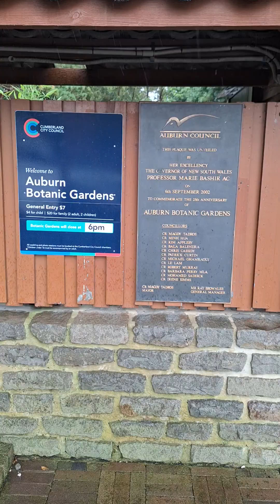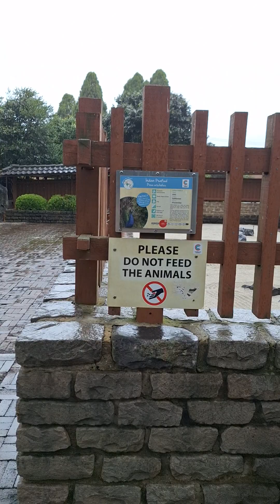15 January 2024